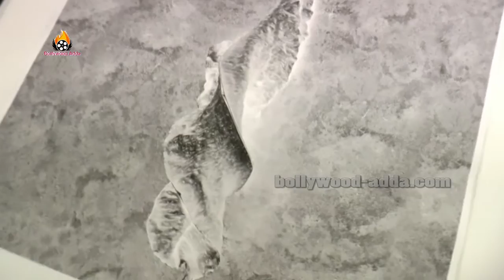Jatin Kampani & Akshay Sehgal Unveiled Art Exhibition With Many Celebs